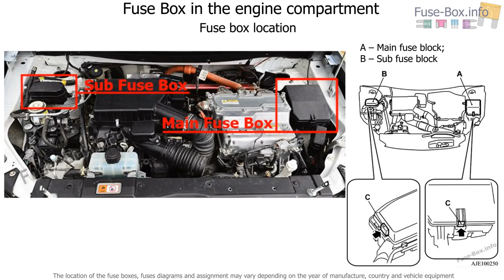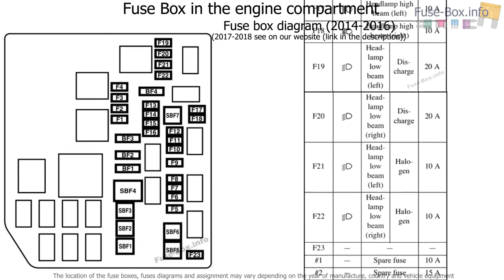Fuse box location and diagrams: Mitsubishi Outlander PHEV (2014-2018..)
Fuse box diagram (location and assignment of electrical fuses) for Mitsubishi Outlander PHEV (2014, 2015, 2016, 2017, 2018-…)

Information from the owner’s manuals of 2014 and 2018 is used. The location and function of fuses in cars produced at other times may differ.